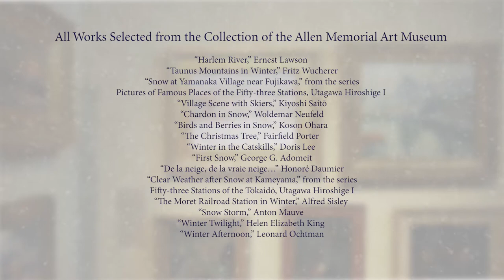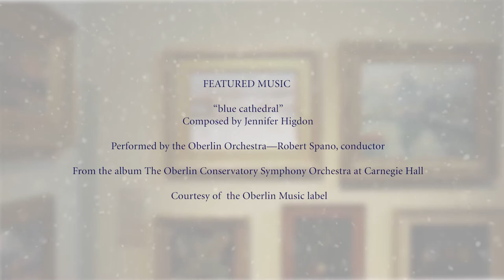Oberlin College - The Beauty of the Season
As winter comes to the Oberlin College campus, we celebrate the 100th year of the Allen and the holiday season with a few selections from the collection.

Featured works from the collection of the Allen Memorial Art Museum:
“Harlem River,” Ernest Lawson
“Taunus Mountains in Winter,” Fritz Wucherer
“Snow at Yamanaka Village near Fujikawa,” from the series Pictures
of Famous Places of the Fifty-three Stations, Utagawa Hiroshige I
“Village Scene with Skiers,” Kiyoshi Saitō
“Chardon in Snow,” Woldemar Neufeld
“Birds and Berries in Snow,” Koson Ohara
“The Christmas Tree,” Fairfield Porter
“Winter in the Catskills,” Doris Lee
“First Snow,” George G. Adomeit
“De la neige, de la vraie neige…” Honoré Daumier
“Clear Weather after Snow at Kameyama,” from the series
Fifty-three Stations of the Tōkaidō, Utagawa Hiroshige I
“The Moret Railroad Station in Winter,” Alfred Sisley
“Snow Storm,” Anton Mauve
“Winter Twilight,” Helen Elizabeth King
“Winter Afternoon,” Leonard Ochtman

Featured Music:
“blue cathedral”
Composed by Jennifer Higdon
Performed by the Oberlin Orchestra
Robert Spano, conductor
From the album:
The Oberlin Conservatory Symphony Orchestra at Carnegie Hall
Courtesy of the Oberlin Music label